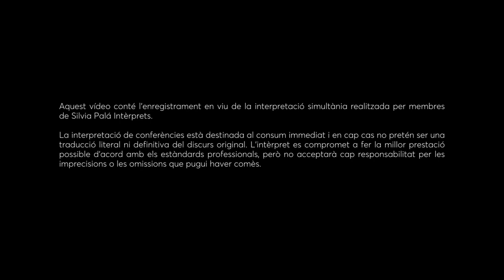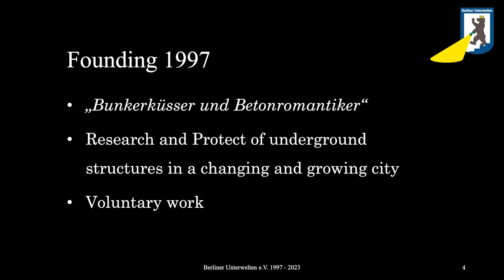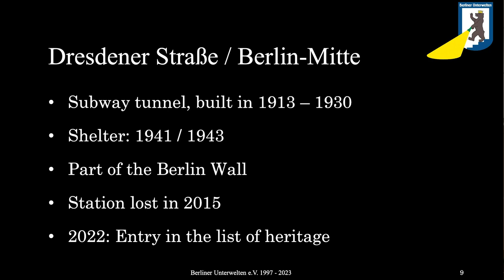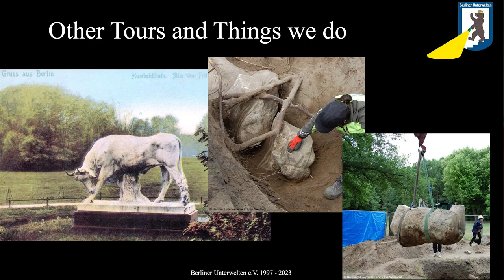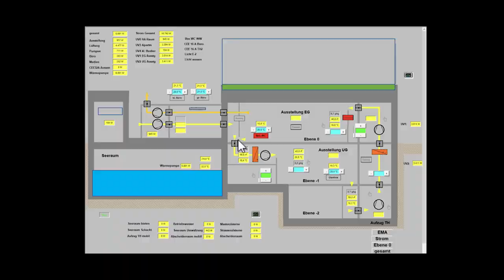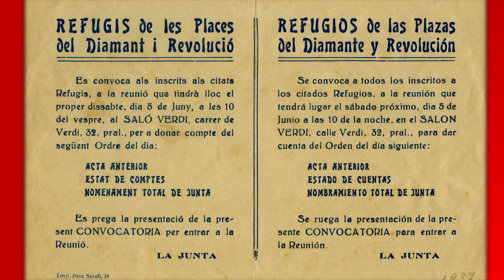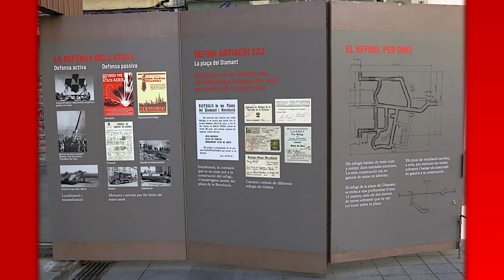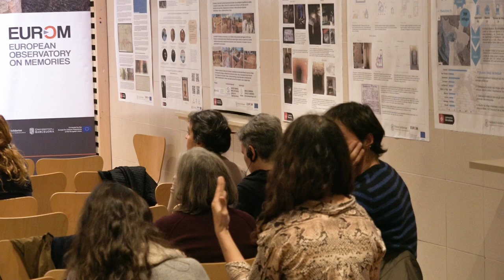Refugis | Taula 4: Memòria i ciutadania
Amb intervencions de:

- Kay Heyne, responsable d’operacions turístiques de Berliner Unterwelten
- Daniele Maruca, director de la Feuerle Collection (Berlín)
- Josep Maria Contel, membre del Taller d’Història de Gràcia

Presenta i modera: Núria Iceta, editora (L’Avenç)